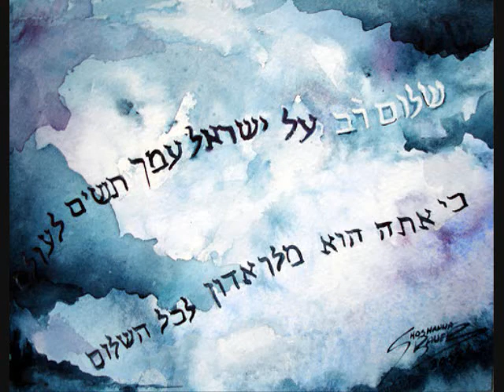Shalom Rav composed by Ben Steinberg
Ben Steinberg, really, the best composer for the human voice in Jewish liturgical music, composed this Shalom Rav.  We sang it on Erev Shabbat at Rodef Shalom Congregation, January 3, 2009.  We wish for peace for Israel and all the world.
Piano: Don Megahan
Soloist: David Fair